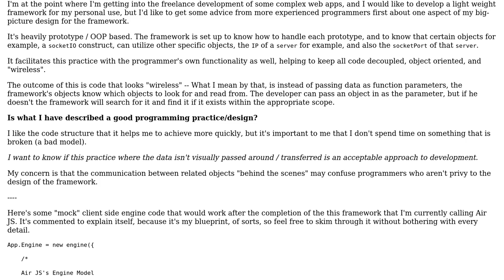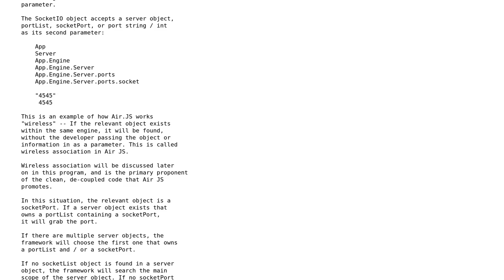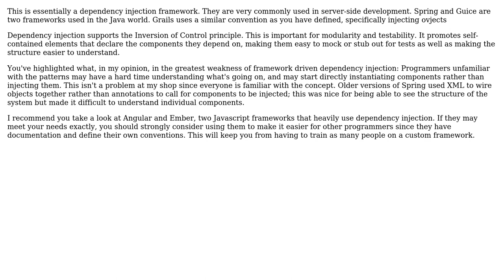Will this "wireless" syntax for my framework make for good code structure / design?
Software Engineering: Will this "wireless" syntax for my framework make for good code structure / design?

With thanks & praise to God, and with thanks to the many people who have made this project possible! | Content (except music & images) licensed under CC BY-SA | Music | Images & others | With thanks to user Michael K user CuriousWebDeveloper and the Stack Exchange Network Trademarks are property of their respective owners. You are responsible for your own actions.